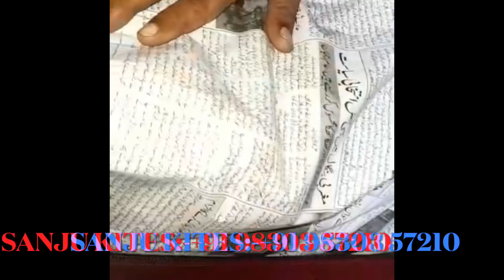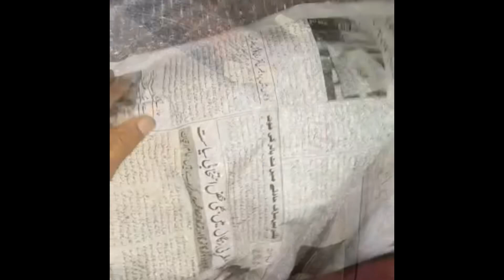MJO:-designer kites available online all india delivery/kolkatta kites/sanju kites.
hello friends designer kites available at online all india delivery.
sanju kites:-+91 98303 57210